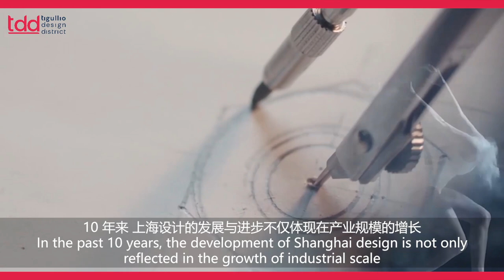Luo Zhiwei - Tigullio Design District 2022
Luo Zhiwei - Director of Shanghai Promotion Center for City of Design